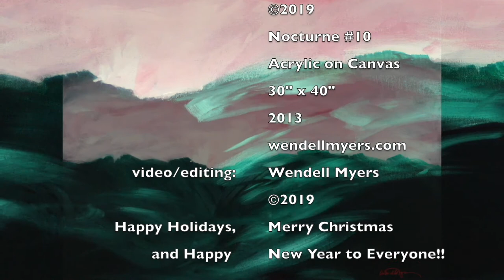YOUR MOMENT OF MUSIC AND ART WEEK 53, from Pam and Wendell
We have finally come to the end of 2019, and thus Week 53, which concludes our weekly YOUR MOMENT OF MUSIC AND ART series.  For this week's video, Wendell has decided to combine two paintings as a means of expressing the duality of the season ("Snow Field At Night," acrylic on paper 8 x 10, 2019 and "Nocturne #10," acrylic on canvas 30 x 40, 2013).  In the midst of the coldest, darkest days of the year, we dream of spring,  aware that we are now moving toward the light, with thoughts of warmth and renewal.  Fitting music to end the year is Pam's arrangement of Auld Lang Syne (you may hear bagpipes, fiddle, and music box!).
Pam and Wendell